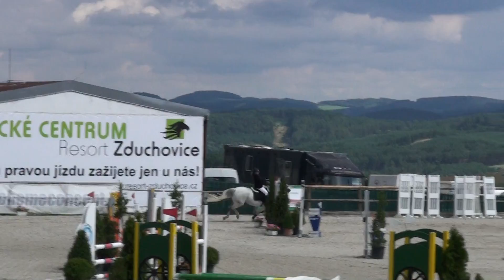Val a finale MCR